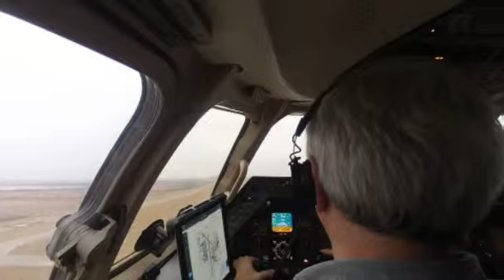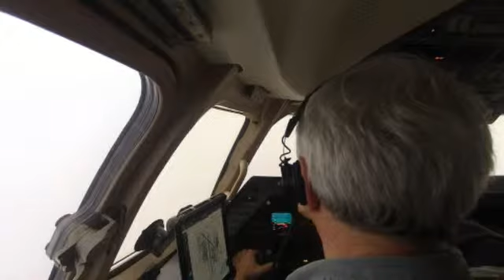Hawker Departure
Departing Lincoln, Nebraska